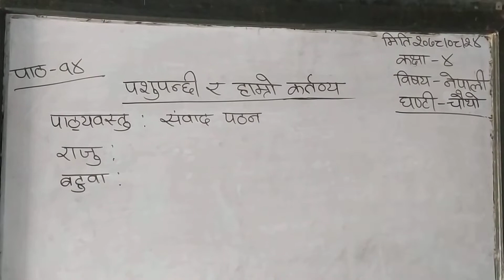पाठ्यक्रम सिकाइ @ श्री जन आदर्श उच्च माध्यमिक विध्यालय ,आरुखर्क